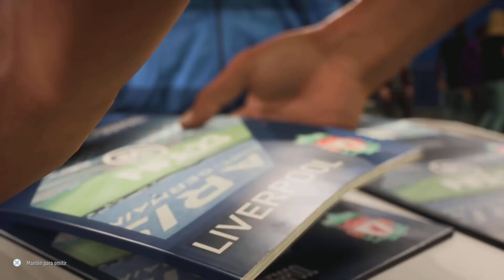Primer vídeo de fifa 23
El mejor juego